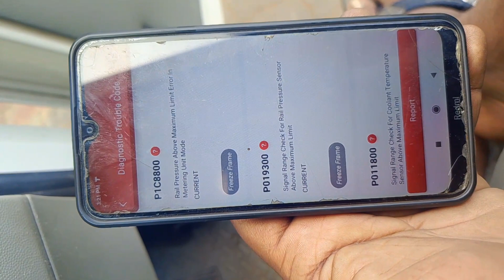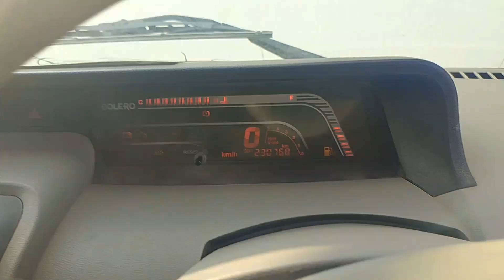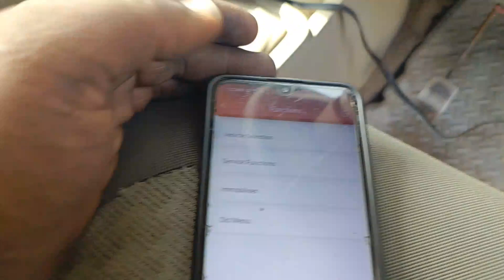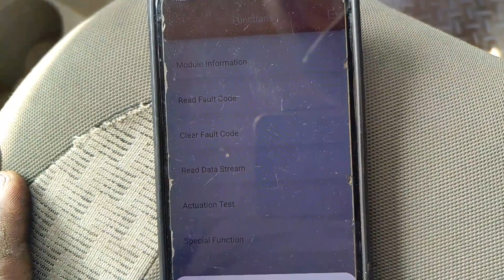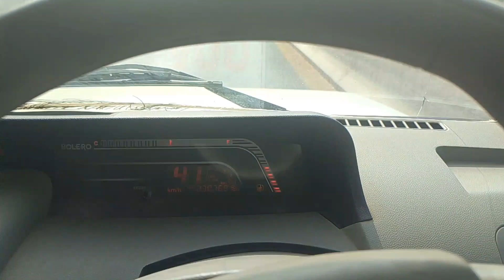BOLEROPOWER PLUS NOT START FAULT CLEAR P0193 P1C88 P0118 P2128 P0238